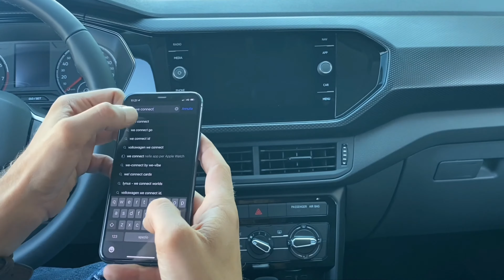Attivazione We Connect Volkswagen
Attivare i servizi We Connect è semplice e rapido e ti permette di essere sempre connesso con la tua auto.

Ecco tutte le istruzioni da seguire:

1. Scaricare l’applicazione We Connect da App Store in caso di I-Phone o da Play Store in caso di Android;
2. Una volta scaricata l’applicazione, mettere in moto l’auto e aprire il menù a tendina (se non appare subito la scritta “Sfera privata massima”, aspettare qualche secondo);
3. Impostare la privacy nella modalità “Condividi la mia posizione”;
4. Dopo di che andare sul menù e selezionare “utente”;
5. Accertarsi che la macchina sia connessa, ovvero che l’icona del mondo non sia grigia scura ma bianca:
6. Cliccare su “Nuovo utente” e “Registra”;
7. Inserire la propria mail e scegliere una password;
8. Accettare le condizioni;
9. Cliccare su “Crea e accedi”;
10. Inserire tutti i dati personali;
11. Accettare le condizioni, cliccare su “Crea e accedi” e l’account è in fase di creazione;
12. Controllare la mail e confermare l’indirizzo di posta;
13. Accettare e abilitare i dati per We Connect e scegliere un PIN;
14. Per attivare tutti i servizi, è necessario stipulare il contratto We Connect (il pacchetto base è sempre gratuito mentre il pacchetto Plus è gratuito solo per il primo anno);
15. Accettare le condizioni e diventare utenti principali;
16. Prendere poi a portata di mano le due chiavi. Il sistema chiederà di rilevare prima una chiave e poi la seconda che è inserita. E’ importante spingere bene il lucchetto di apertura;
17. Ora il veicolo è stato attivato e WeConnect è stato installato correttamente;
18. Cliccare su “Sincronizza”;
19. Accedere all’App We Connect, inserire mail e password e consentire l’accesso al telefono.
Una volta confermato l’accesso, è possibile vedere tutte le funzionalità e servizi della propria auto sul proprio smartphone.

Qualcosa non ti è chiaro? Contattaci!